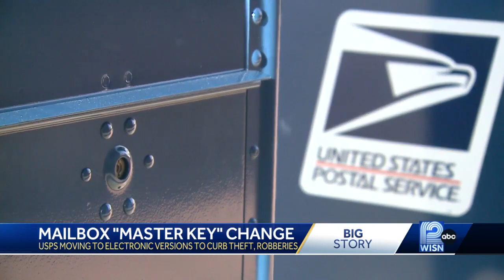U.S. Postal Service switching out 'arrow keys' for electronic locks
The United States Postal Service says hundreds of mail carriers have been robbed nationwide this year.